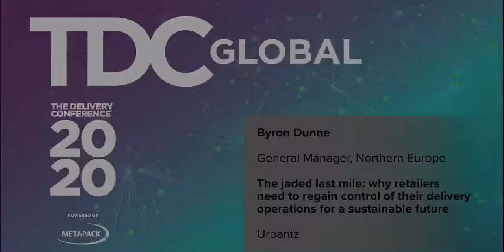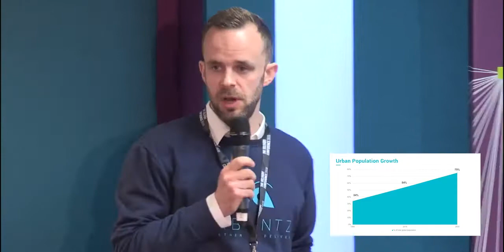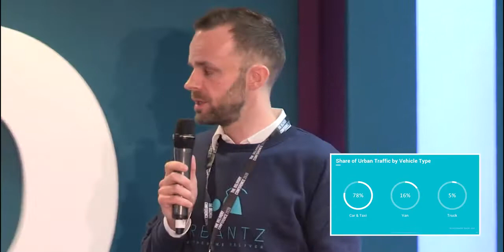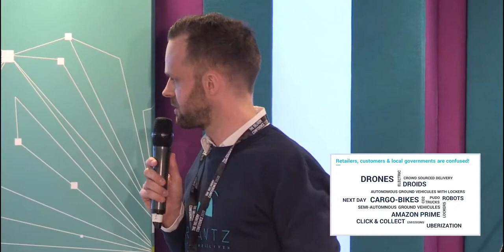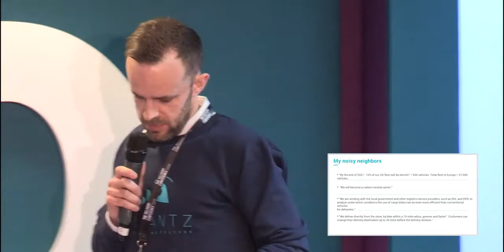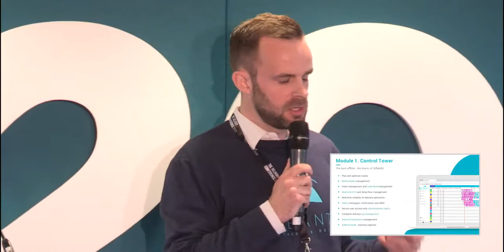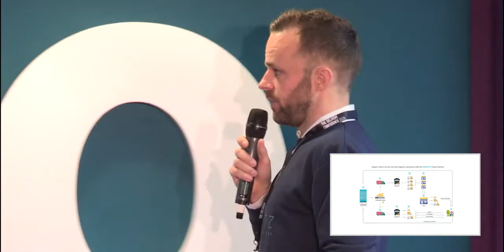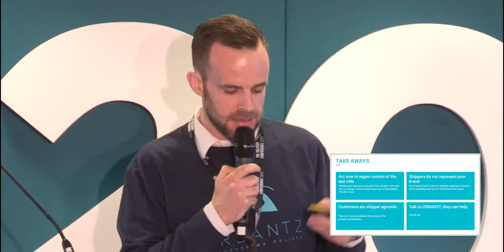TDC 2020- Urbantz Solutions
Presentation of URBANTZ from Byron Dunne